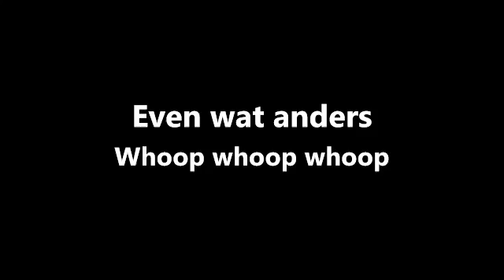Dj One Wheels